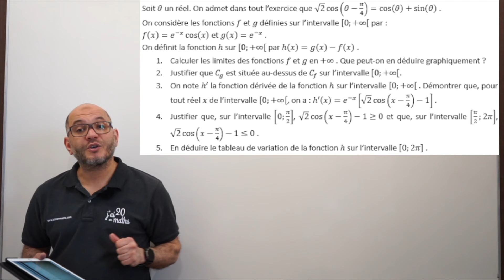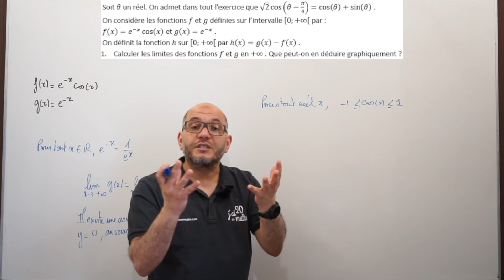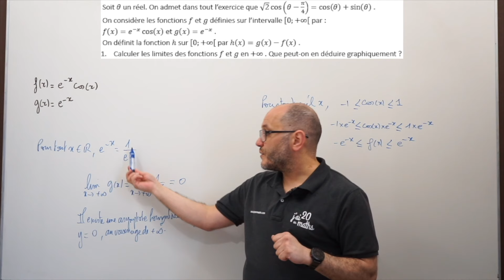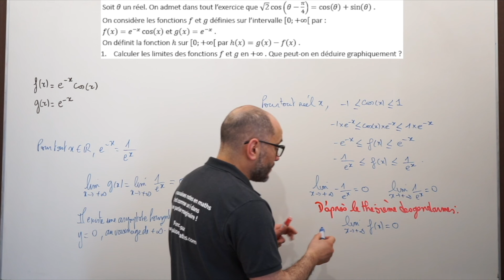Sujet type Bac - Fonction trigonométrique - Terminale Math Spécialité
Niveau: Terminale Math Spécialité
Chapitre: Fonction trigonométrique

Cette vidéo vous présente un sujet type bac sur la fonction trigonométrique.

Soit \theta un réel.
On admet dans tout l'exercice que \sqrt{2} \cos \left(\theta-\dfrac{\pi}{4}\right)=\cos (\theta)+\sin (\theta). \\ On considère les fonctions f et g définies sur l'intervalle [0 ;+\infty[ par : f(x)=e^{-x} \cos (x) et g(x)=e^{-x}.\\
On définit la fonction h sur [0 ;+\infty[ par h(x)=g(x)-f(x).\\

1. Calculer les limites des fonctions f et g en $+\infty$. Que peut-on en déduire graphiquement?
2. Justifier que C_g est située au-dessus de C_f sur l'intervalle [0 ;+\infty[.
3. On note $h^{\prime}$ la fonction dérivée de la fonction h sur l'intervalle [0 ;+\infty[. Démontrer que, pour tout réel $x$ de l'intervalle [0 ;+\infty[, on a : h^{\prime}(x)=e^{-x}\left[\sqrt{2} \cos \left(x-\dfrac{\pi}{4}\right)-1\right].
4. Justifier que, sur l'intervalle [0 ; \dfrac{\pi}{2}], \sqrt{2} \cos \left(x-\dfrac{\pi}{4}\right)-1 \geq 0 et que, sur l'intervalle \left[\dfrac{\pi}{2} ; 2 \pi\right], \sqrt{2} \cos \left(x-\dfrac{\pi}{4}\right)-1 \leq 0.
5. En déduire le tableau de variation de la fonction h sur l'intervalle [0 ; 2 \pi].

00:00 Introduction
00:18 Question 1
05:04 Question 2
10:33 Question 3
15:45 Question 4
23:39 Question 5